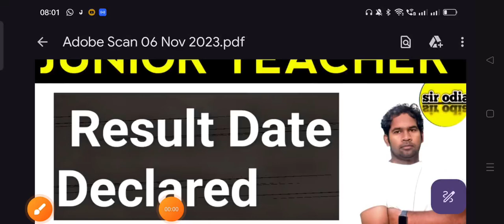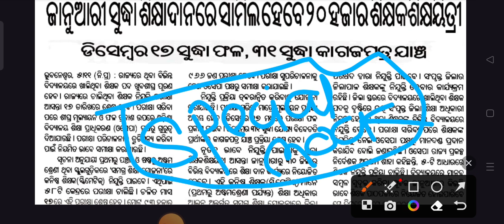Osepa Declared JT schematic Result & Verification Date | sir odia youtube |junior teacher exam today